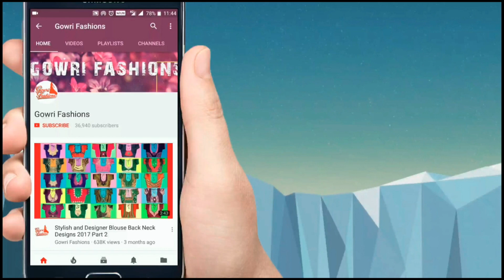Simple Designer Blouse Cutting and Stitching | New Model Blouse | Easy Blouse Design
Simple Designer Blouse Cutting and Stitching  is another new designer blouse for those who are looking simple model blouse designs. Even beginners can stitch these blouses and can practice this Beautiful Butterfly Back Neck Design cutting and stitching. In upcoming videos we will upload more Latest Blouse Neck Designs, anybody can design themselves model blouses at home.